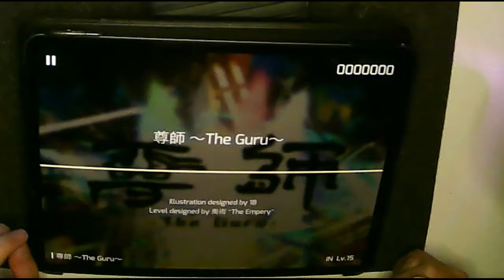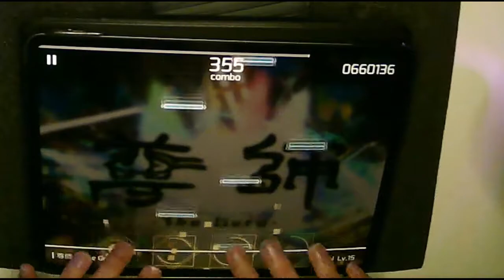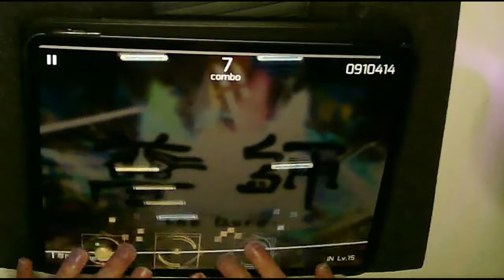Phigros: 尊師 ～The Guru～ [IN Lv.15] +HANDSHOT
ipad, wow ipad

Phigros is a very cool mobile rhythm game. It's entirely free and contains many BMS songs. It has a innovative way to use the screen by moving the receptor area around, making all notes that are scrolling above follow.